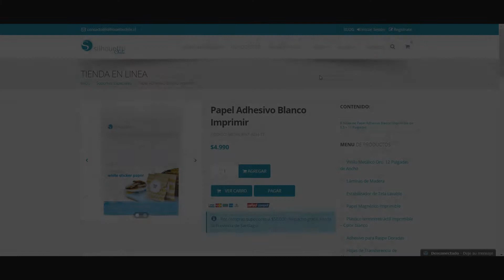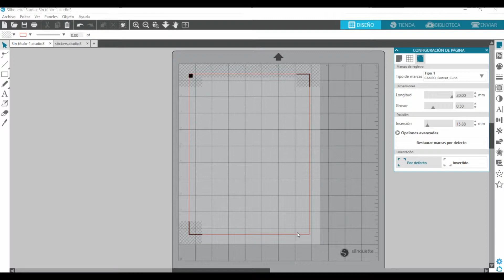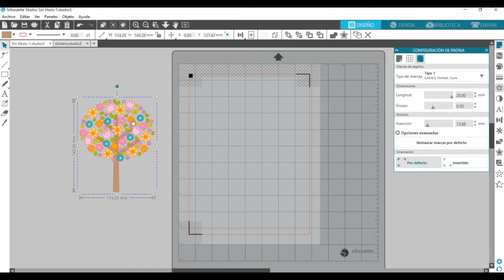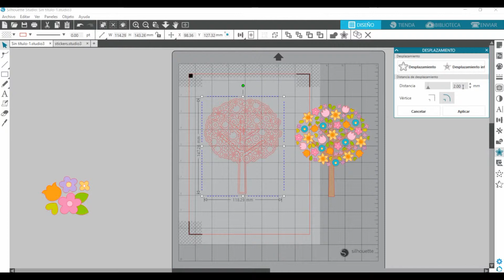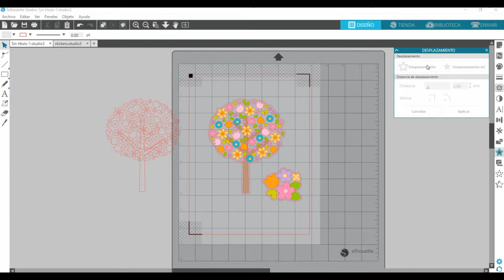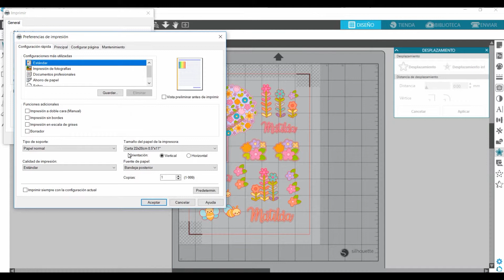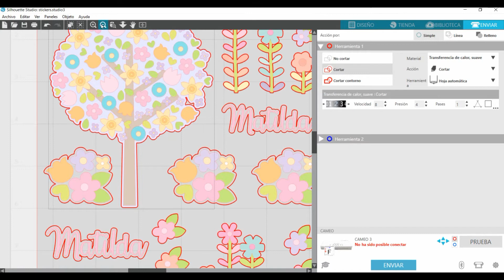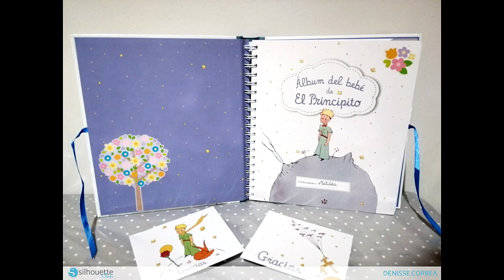STICKERS PARA ÁLBUM SILHOUETTE CHILE. DENISSE CORREA